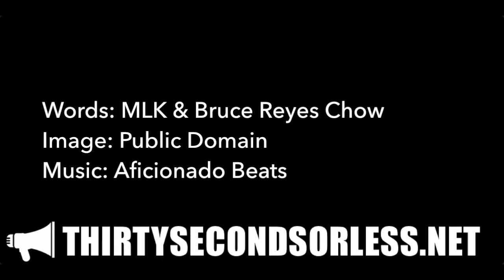Dreams For Us All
Words: Martin Luther King, JR. & Bruce Reyes Chow
Image: Public Domain